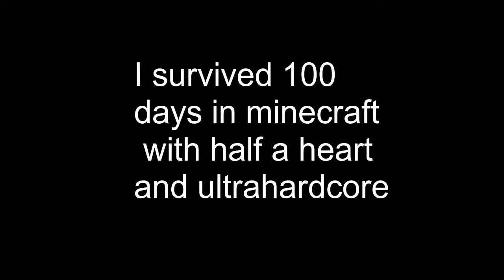I survived 100 days in Minecraft with half a heart in super hard difficulty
hink you're a Minecraft pro? Well, how about surviving 100 days with only half a heart in super hard difficulty? That's exactly what I did, and I'm here to tell you all about it.

In this video, I'll take you through my journey of surviving 100 days in Minecraft with only half a heart. From building my first shelter to mining for resources, every moment was a life-or-death struggle. And with super hard difficulty mode turned on, I had to constantly be on the lookout for enemies and environmental hazards.

But I didn't stop there. After completing the 100-day challenge, I decided to up the ante and take on ultrahardcore mode with only one heart. This time, every hit from an enemy could be fatal, and I had to rely on my knowledge of Minecraft's mechanics and my own quick reflexes to survive.

Join me on this epic Minecraft adventure as I push myself to the limit and show you what it takes to survive in Minecraft's toughest challenges.